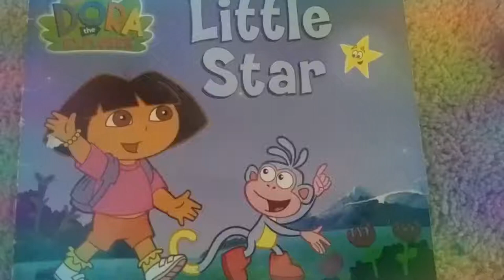Twinkle Twinkle Little Star of Dora The Explorer!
A short version of my reading Dora The Explorer!